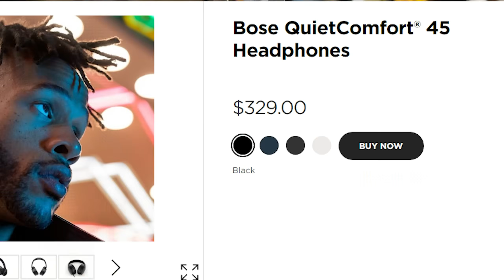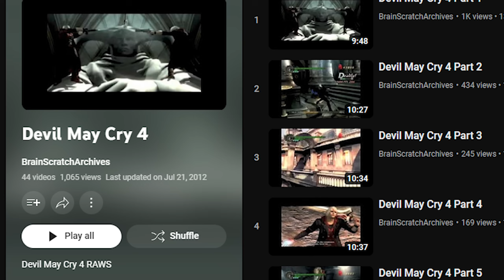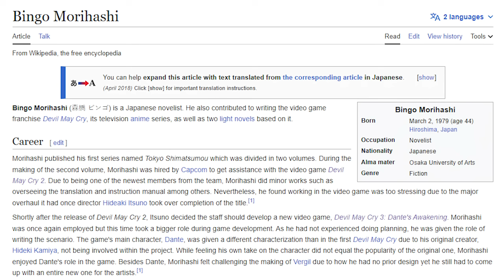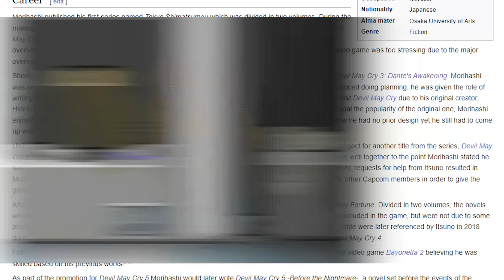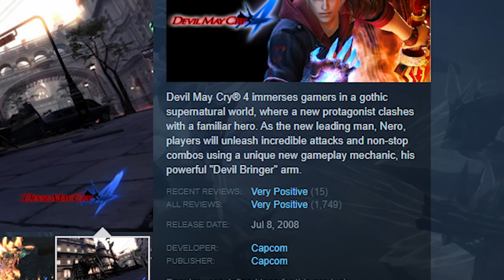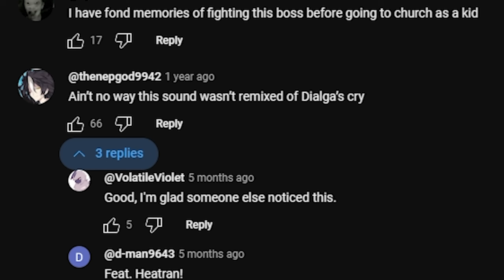Johnny vs. Devil May Cry 4: Special Edition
In today's episode, Devil May Cry 4 goes multi-platform, and HD! We got new blood this time, in the form of Nero. So, how does this game stack up? I rarely hear folks talk about this one, so let's find out why.